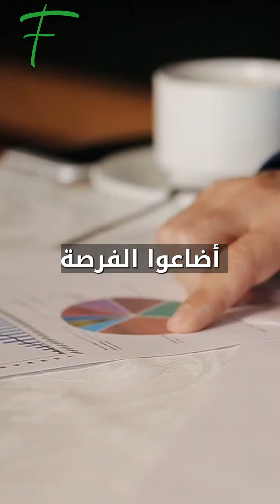ثرية ولكن لفترة وجيزة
ناورو بلد صغير تمكن من التربع على عرش الثراء من خلال براز الطيور ولكن فقط لفترة وجيزة.

تحول هذا البلد الصغير من أغنى بلد في العالم إلى واحد من أفقرها
ناورو هي دولة جزرية صغيرة تبلغ مساحتها 12.8  كيلومتر مربع فقط
وفي وقت من الأوقات كانوا أغنى دولة في العالم كله من فضلات الطيور
لآلاف السنين استخدمت الطيور ناورو كمكان للراحة وبالطبع انتهى بها الأمر بالتبرز هناك
على مر السنين تحولت تلك المخلفات إلى فوسفات
مادة مهمة للغاية تستخدم في الأسمدة في الزراعة
 جردوا معظم الجزيرة وشحنو احتياطياتهم الضخمة من الفوسفات وكان الدخل ليس بالقليل على الدولة،
لكن الأموال اختفت حيث تم التعامل معها بشكل سيء للغاية من قبل المسؤولين
واليوم تعد ناورو من أفقر دول العالم
أضاعوا الفرصة فلم يتمكنوا من استثمار أموالهم بشكل صحيح